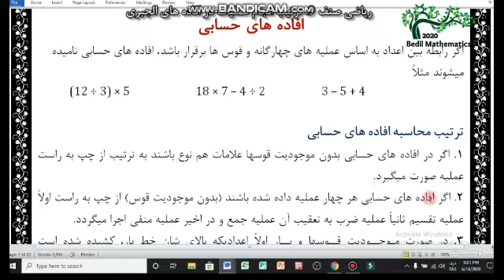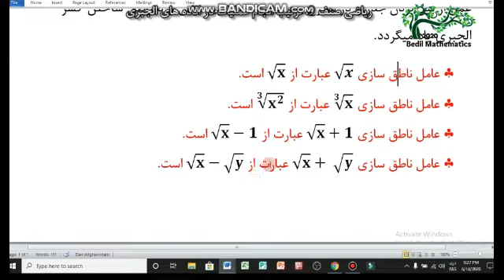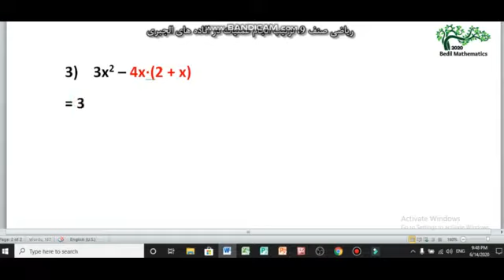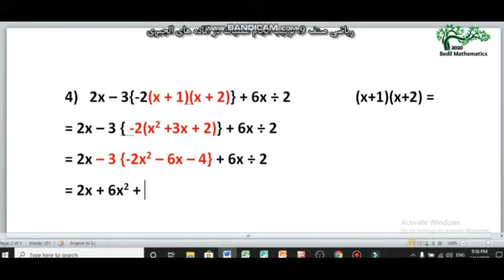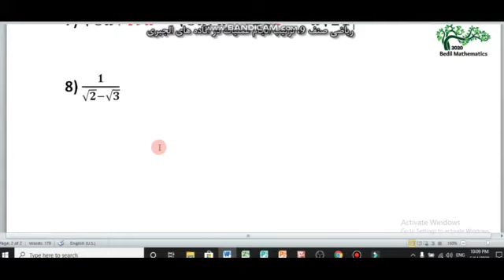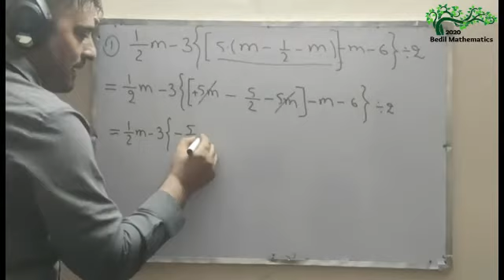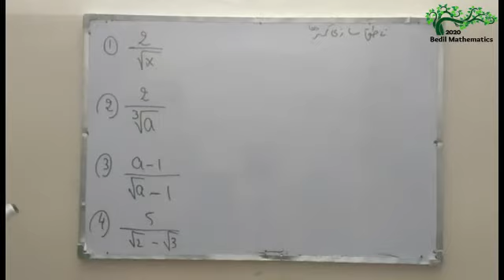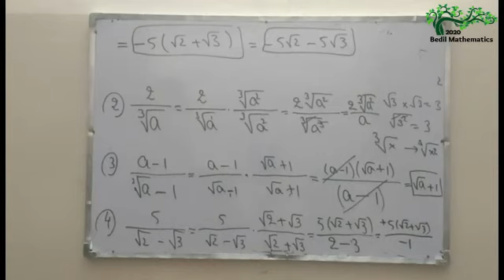ریاضی صنف 9، ترتیب انجام عملیات بالای افاده های الجبری